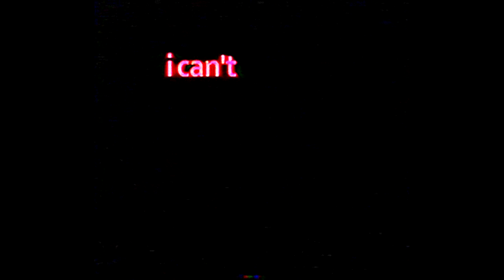Teen Suicide - Falling in Love (Original Demo) (Rare)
Don't know where I found this, but I love this song much more than the original.

ARTIST:
Teen Suicide (American Pleasure Club)

Lyrics:
I got out of my car
I could have fallen down in the yard
And looked up at the stars
But I don't like stars
And I don't know where you are
And all I ever knew about falling in love
Was wrong
I went inside
And fell down on my bed
I could have hit my head
On a million different things
But it's not my time to die
Was wrong